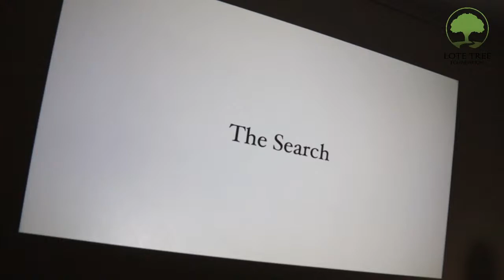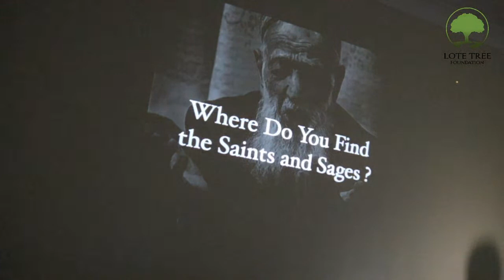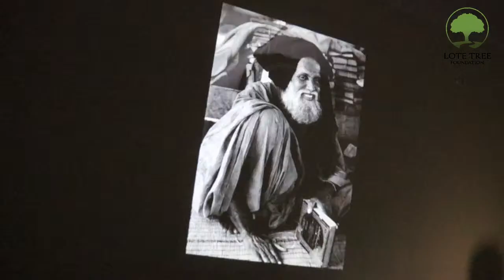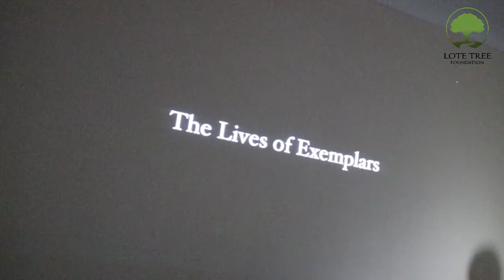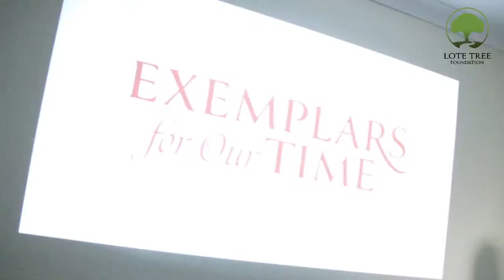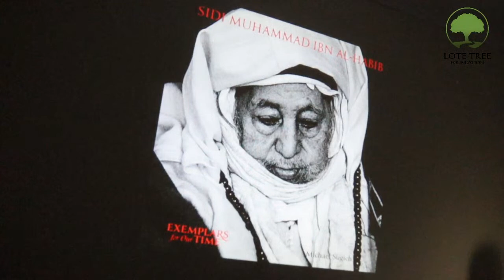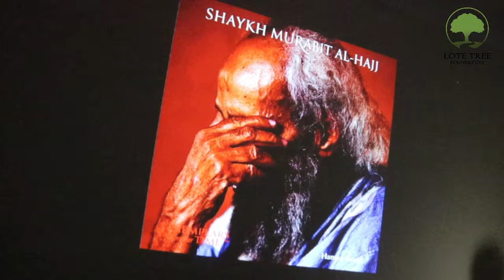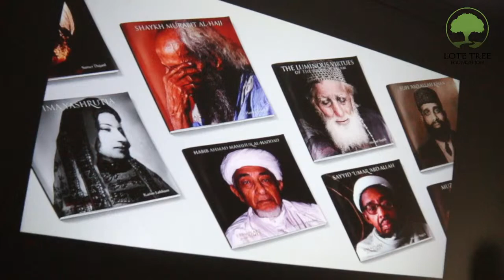Exemplars For Our Time | Peter Sanders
𝐄𝐱𝐞𝐦𝐩𝐥𝐚𝐫𝐬 𝐅𝐨𝐫 𝐎𝐮𝐫 𝐓𝐢𝐦𝐞

👤  Peter Sanders

In traditional Islamic societies, living sages are the embodiment of spirituality and enlightenment, serving as inspirational role models for their communities. However, the rise of extremism and atheism within contemporary Islam is increasingly being attributed to the loss of connection between these paragons of virtue and the everyday Muslim.

Acclaimed British photographer Peter Sanders joined us for a conversation about Exemplars For Our Time, an incredible collection of short, photographic essays aimed at introducing a new generation of young people to some of the greatest living Muslim sages of the 20th and 21st centuries.

Want to see more beneficial content? Want to earn sadaqah jaariyah?

🔥 𝗕𝗲𝗰𝗼𝗺𝗲 𝗮 𝗿𝗲𝗴𝘂𝗹𝗮𝗿 𝘀𝘂𝗽𝗽𝗼𝗿𝘁𝗲𝗿

♡ 𝗟𝗲𝘁’𝘀 𝗖𝗼𝗻𝗻𝗲𝗰𝘁... ♡